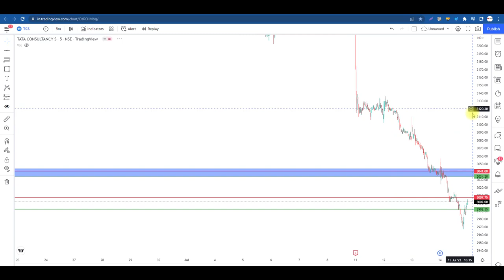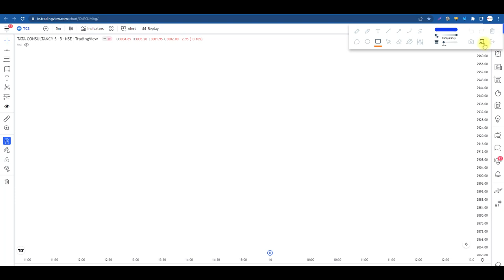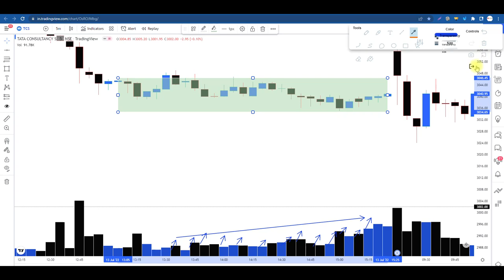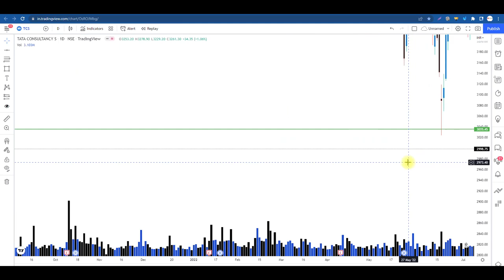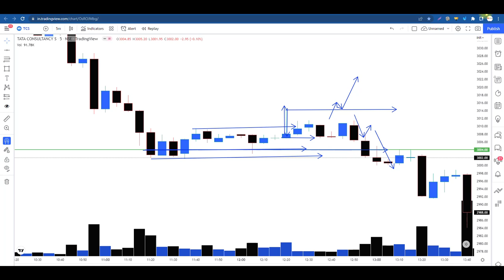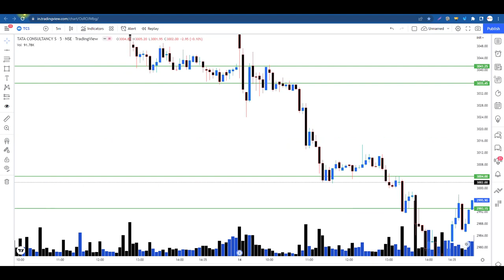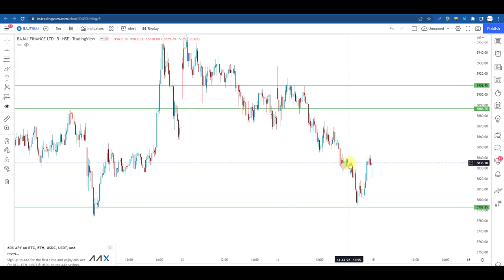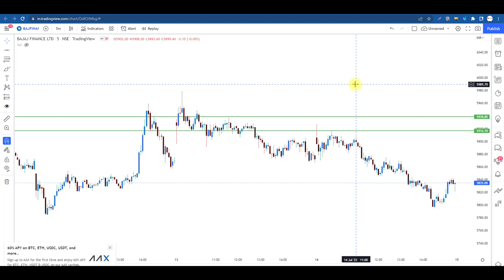Intraday Level Identification Today